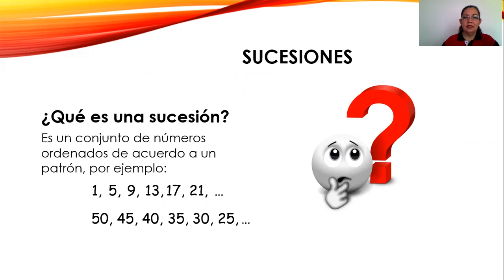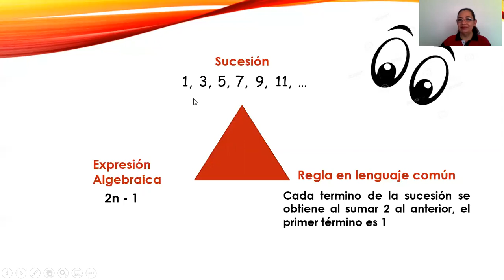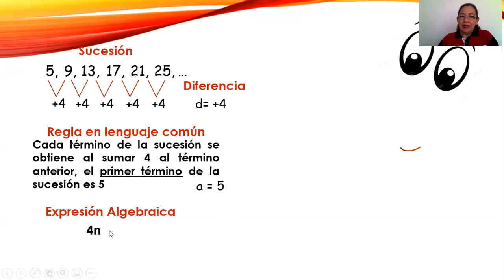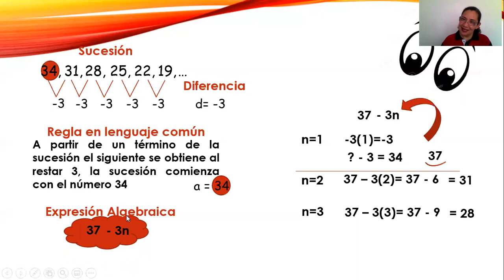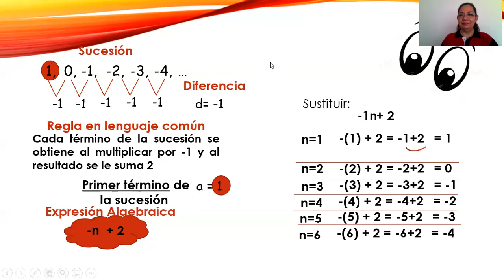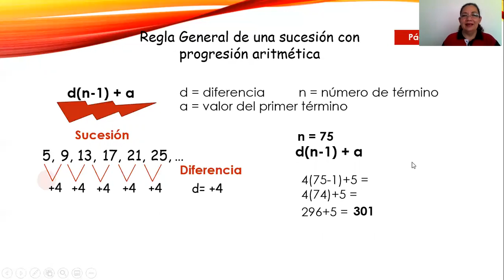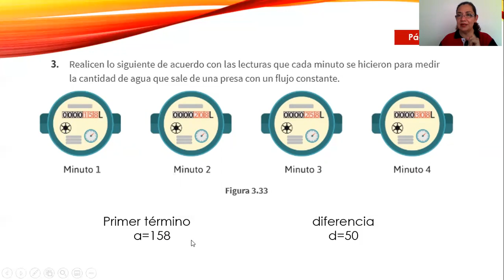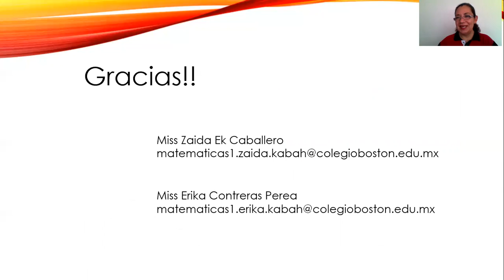Asesoría de Zoom - Secundaria Matemáticas 1 - Miércoles 27-MAY-20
Tema Sucesiones